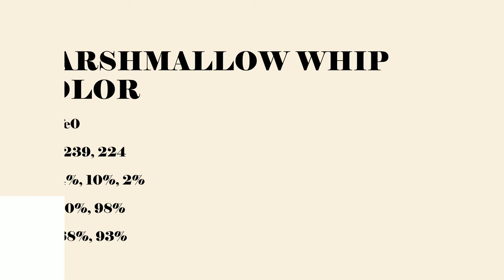Marshmallow Whip color f9efe0 hex Cool Yellow color f9efe0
What color is Marshmallow Whip ? f9efe0 hex, Cool Yellow color f9efe0

Hex f9efe0 Color Code is also known as Marshmallow Whip color